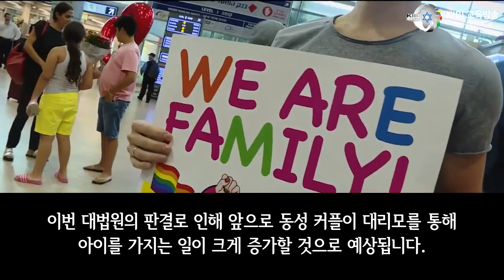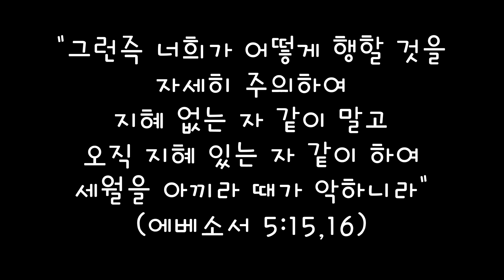대법원, 동성커플이 대리모 통해 아이 가지도록 판결하다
예금주: KIBI
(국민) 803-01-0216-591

예금주: KIBI
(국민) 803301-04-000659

예금주: KIBI
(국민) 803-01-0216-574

예금주: KIBI
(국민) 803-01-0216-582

번역: 키비미디어 번역팀
편집: 키비미디어 영상팀
녹음: 키비미디어 녹음팀